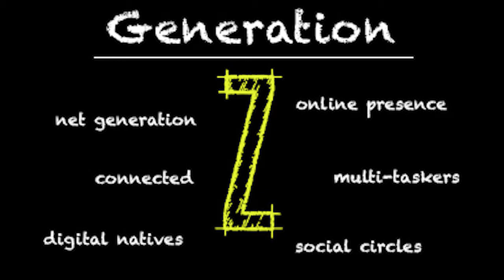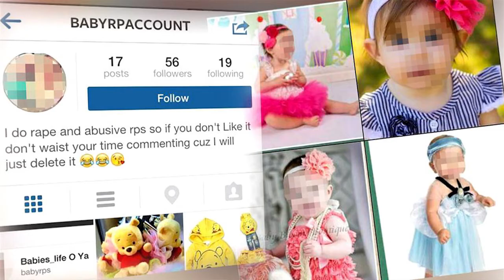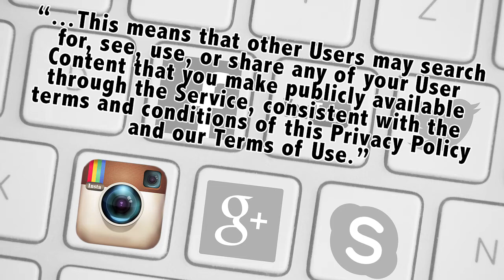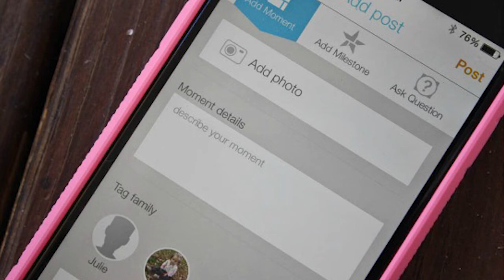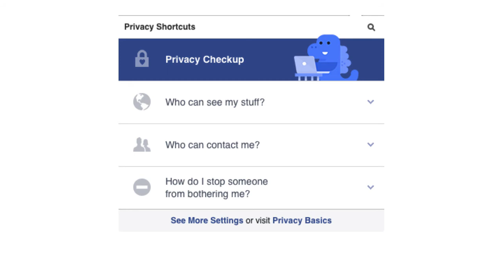Digital Kidnapping Version 2